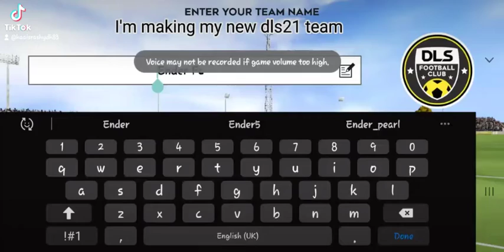this is my favourite song....please tell me who should I pick tell me in the comment.;)